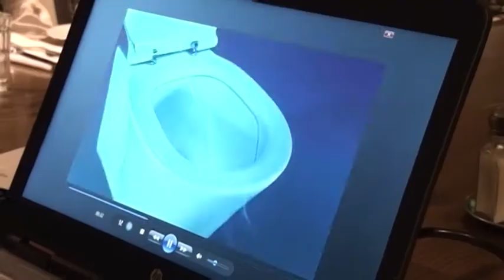IDEAL STANDARD RESIDENTIAL BATHROOM SOLUTIONS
Ideal Standard, world’s leading bathroom providers, our residential bathroom solutions provide unprecedented convenience & flexibility, our commercial solutions stand out with cost efficiency and durability and our healthcare solutions look deeper into infection control and provide uncompromising hygiene.
Innovative Solutions to Address Global Megatrends.
Ideal Standrard is High-quality bathroom solutions,
bathroom design and total bathroom solution.